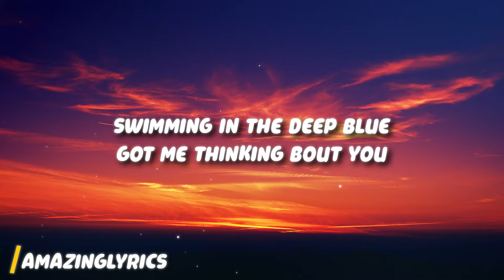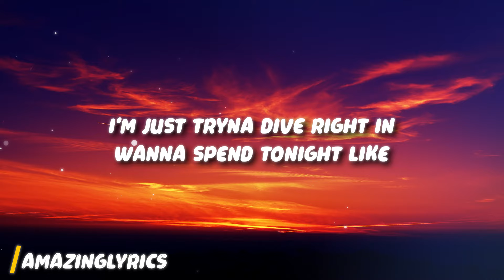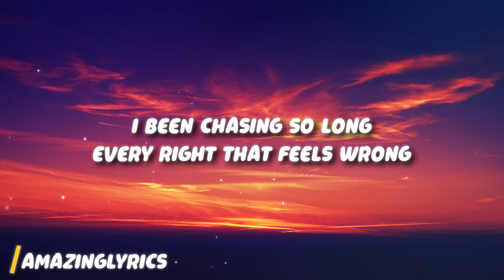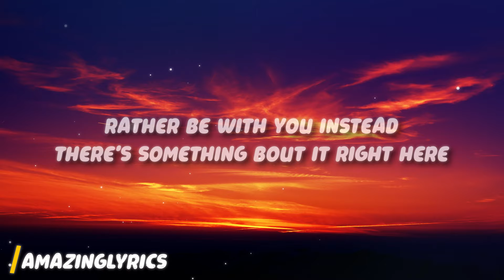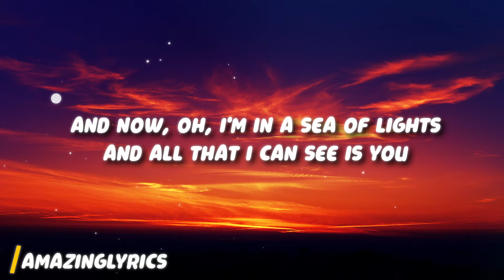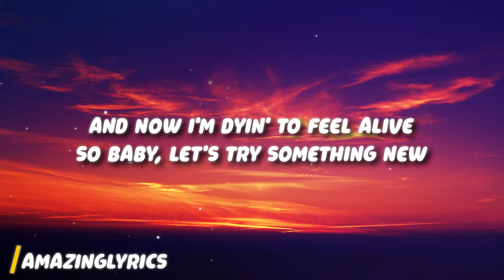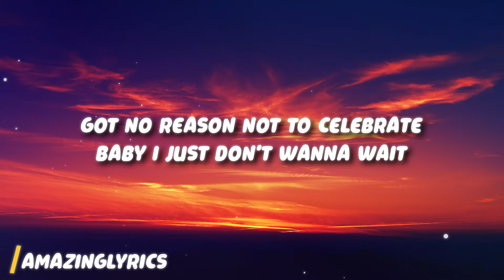David Guetta & OneRepublic - I Don't Wanna Wait (Lyrics)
David Guetta & OneRepublic - I Don't Wanna Wait
Get:

Lyrics:

[Chorus]
Let's make tonight the weekend
I don't wanna wai-ait
I don't wanna wait
Got no reason not to celebra-ate
Baby, I just don't wanna wait

[Verse 1]
Swimming in the deep blue
Got me thinking 'bout you
I'm just trying to dive right in
Wanna spend tonight like
The last night of our lives
Chasing all the love we can

[Pre-Chorus]
And now, oh, I'm in a sea of lights
And all that I can see is you
And now I'm dyin' to feel alive
So baby, let's try something new

[Verse 2]
I've been chasing so long
Every right that feels wrong
Rather be with you instеad
There's something about it right hеre
Got me seeing so clear
Rainbow-coloured skies ahead